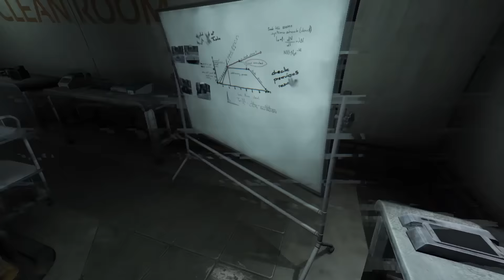SOMA EP13: 696969696969